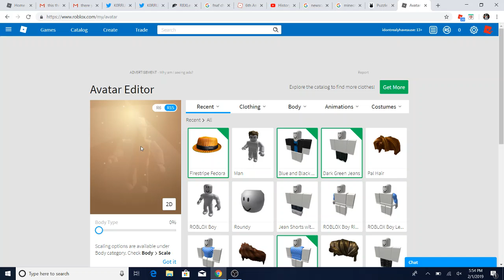Roblox PROMOCODE How to get the Firestripe Fedora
Promocode for the Firestripe Fedora: *HAPPY2019ROBLOX* (Stars are required)